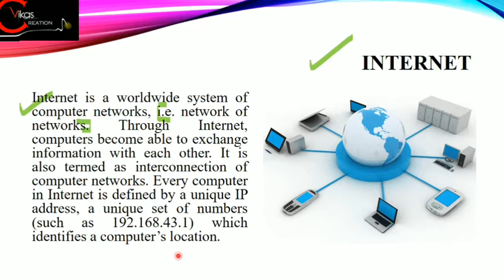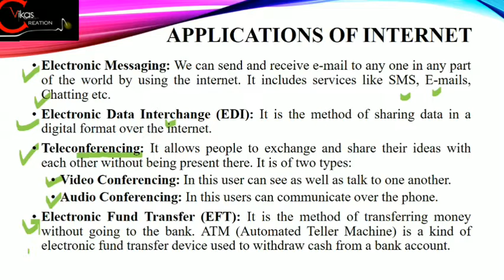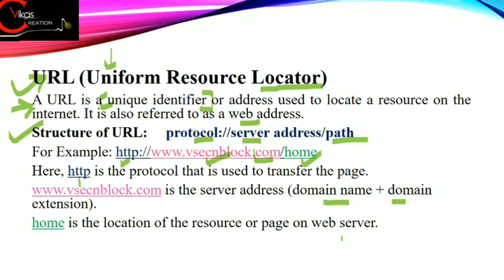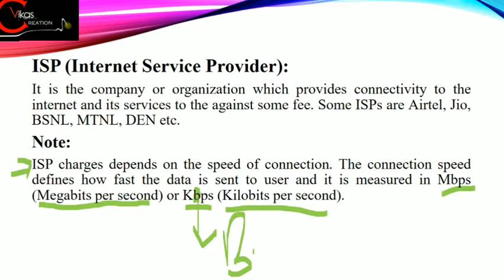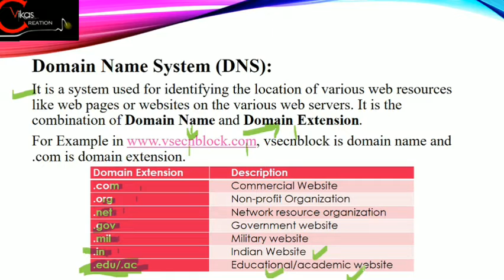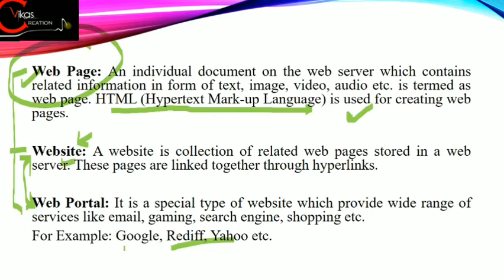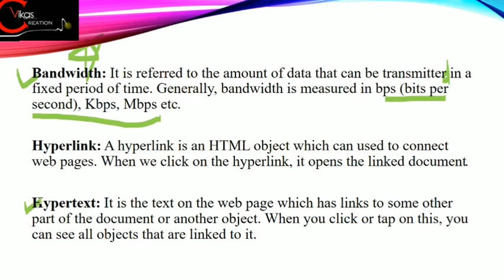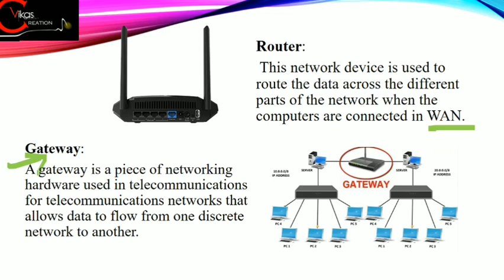INTERNET & BASIC TERMS PART 2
The Internet is composed of local, regional, national, and worldwide computer networks. Each computer on the Internet can be identified by a set of unique numbers that is called an internet protocol (IP) address.